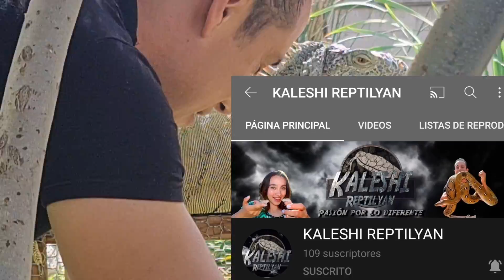Camaleones de velo! tenemos la parejita 😃, es mejor tenerlos en interior o exterior?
Hace un par de meses llegaron este par de bebes hermosos pero es hasta el día de hoy que los presento en este breve video, espero les gusten.

Amigos amantes de la vida gracias por su preferencia y seguir mi canal, siempre con la intención de compartir con ustedes experiencias y aventuras, los invito a seguir nuestras páginas